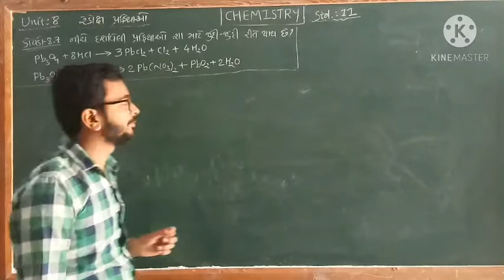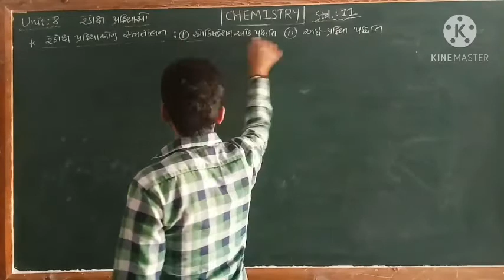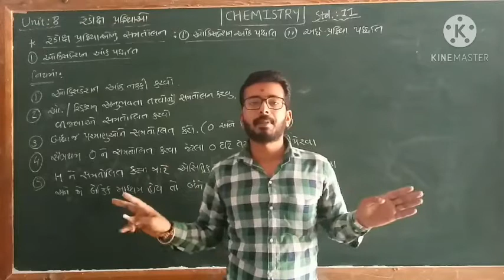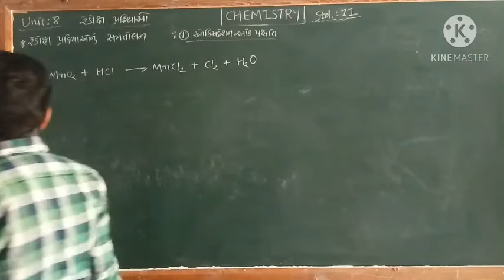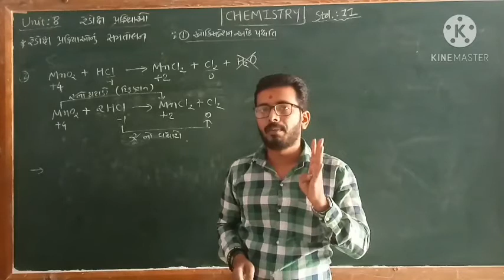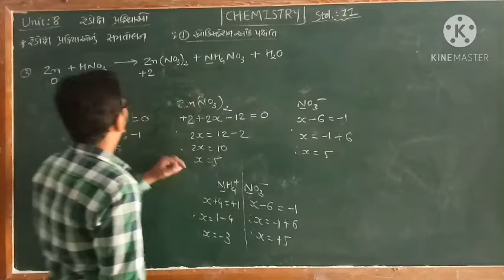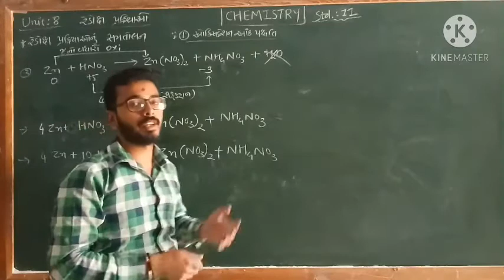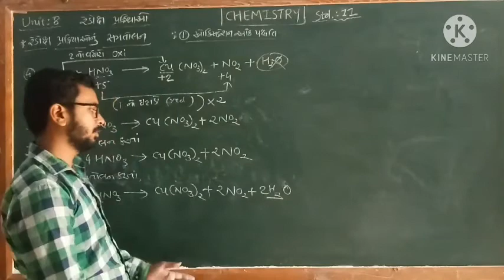11TH CHEM 8 4